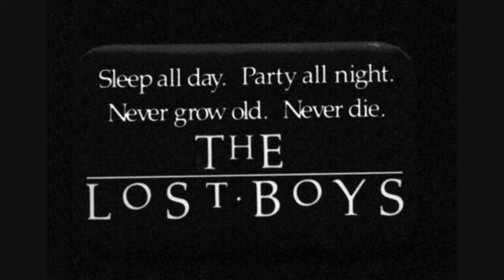Lost Boys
Some stills from the movie and a song from the sountrack! Nothing fancy at all!!